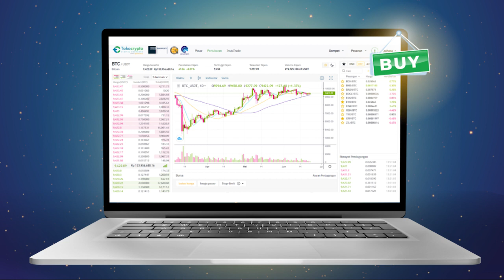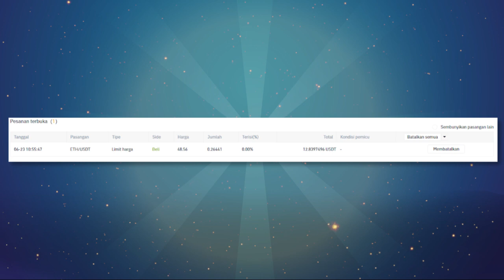Cara Trading Crypto Bagi Pemula di Tokocrypto | dari Desktop atau Aplikasi Web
Setelah melakukan KYC dan deposit di Tokocrypto 2.0 yang harus dilakukan selanjutnya adalah trading! Bagaimana cara trading di Tokocrypto 2.0? Tonton terus video ini.

Jika ingin trading dari desktop atau aplikasi web, lihat panduannya di sini

Ayo mulai trading hari ini!